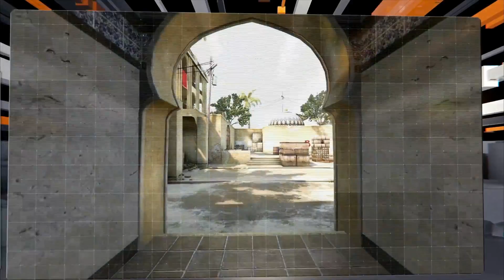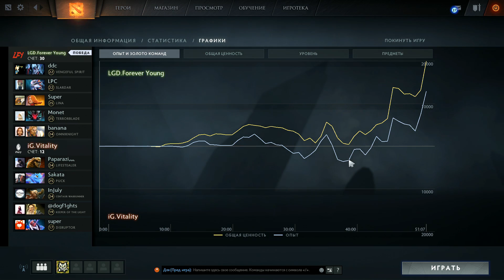IG.Vitality vs LGD.FY, Game 2, SL i-League Invitational S2, CN Qualifier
Матч IG.Vitality vs LGD.FY китайской квалификации на SL i-League invitational S2. Комментируют: Droog и Bafik